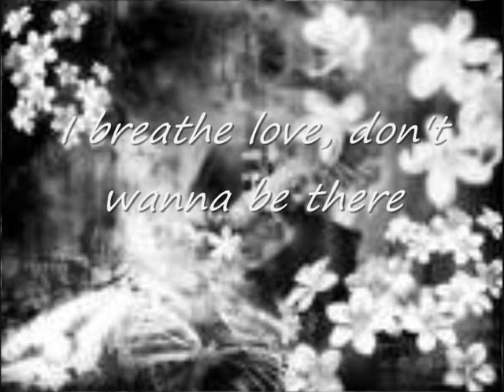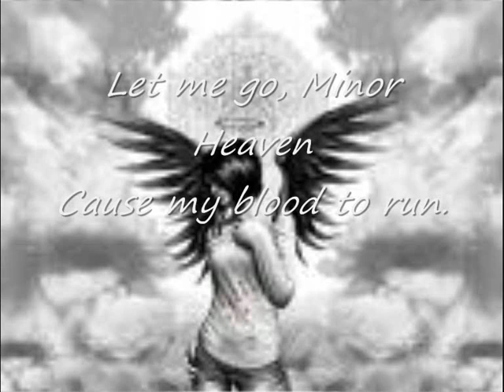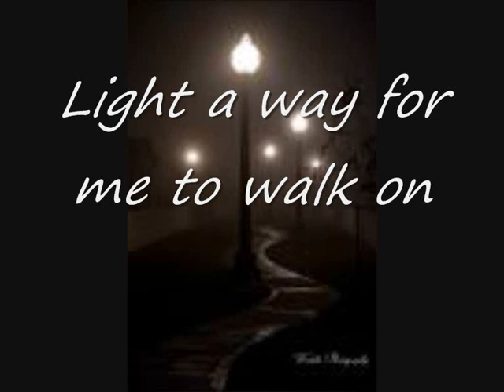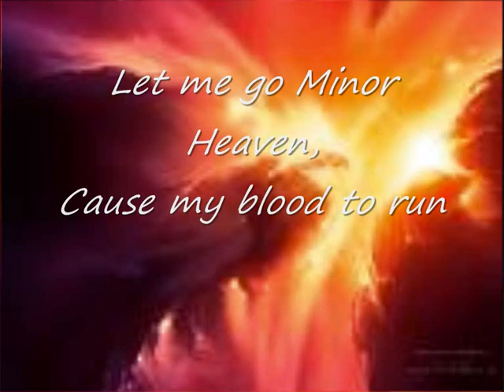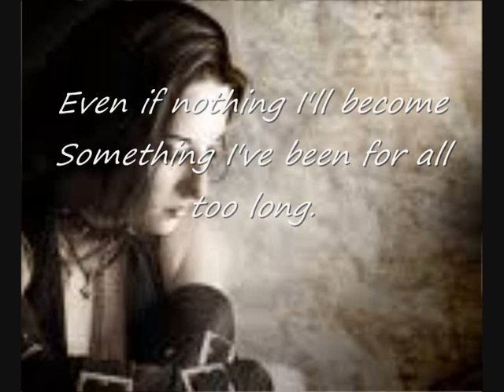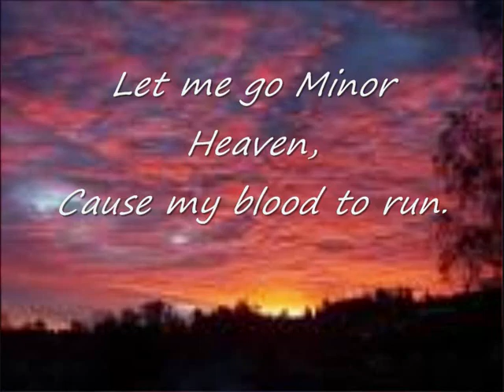Tarja Turunen - Minor Heaven (Lyrics)